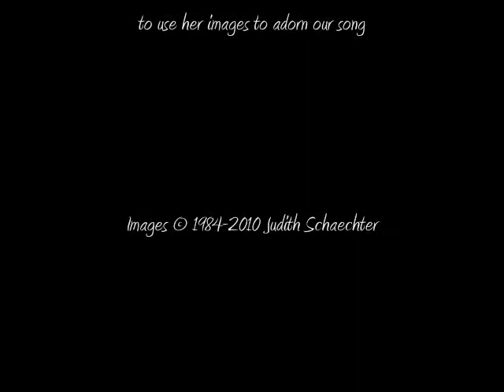Washed Out With The Rain